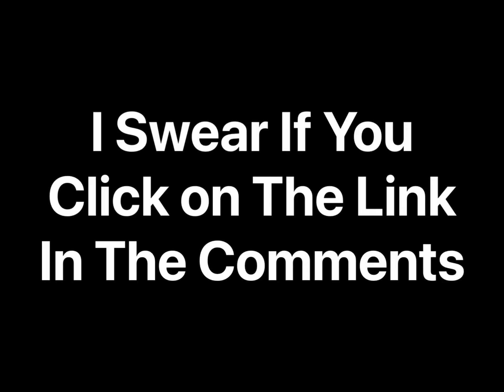If even click on the link down below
All rights to the creator of the song I didn’t make it.